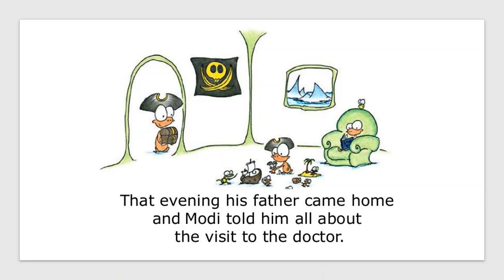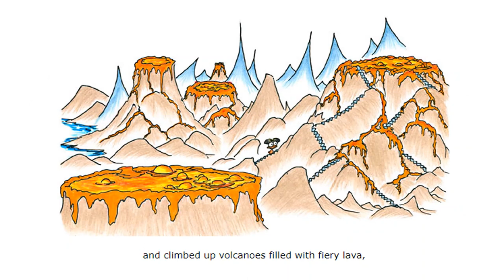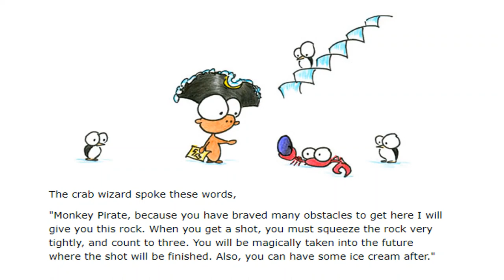THE BRAVE MONKEY PIRATE by Hayes Roberts | Kids Books Read Aloud | Childrens Books | BOOK OF BRAVERY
Hello Readers,
This wonderful kids storytime readaloud book follows a special little monkey who learned the true meaning of bravery. This picture story book teaches kids how to be brave.

BOOK CREDITS
THE BRAVE MONKEY PIRATE by Hayes Roberts

Visit and Join us very soon !